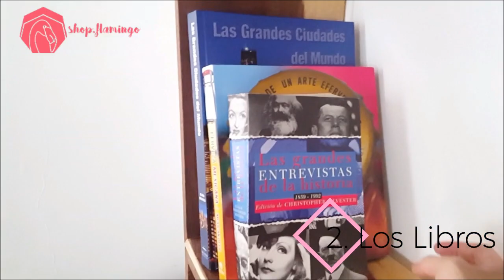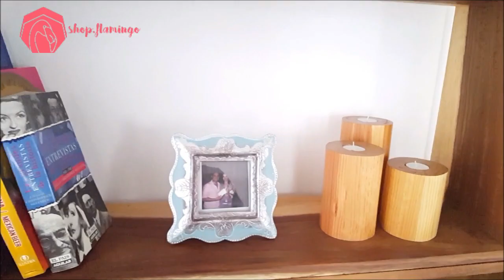Decora tu librero al estilo Pinterest | Bookshelf Styling Pinterest Inspired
❤El corazón alegre hermosea el rostro. Prov 15:13

LA SUSCRIPCION A MI BLOG Y A MI CANAL SON GRATIS!

❤Preguntas Frecuentes:
¿Con que grabo?
Grabo con mi cel Samsung 6 edge
¿Con qué programa edito?
Filmora

📬Apartado Postal: Próximamente

Aviso Importante!!
Los productos anunciados en cada uno de mis videos son recomendaciones personales. Yo no estoy certificada ni soy Cosmetóloga ni Dermatóloga, simplemente soy una consumidora que habla de su experiencia con cada uno de esos productos mencionados.
Las páginas y tiendas mencionada son únicamente como referencia de precios y puntos de venta. En ninguna forma me hago responsable del trato o servicio que esas páginas de Internet o tiendas tienen sus consumidores